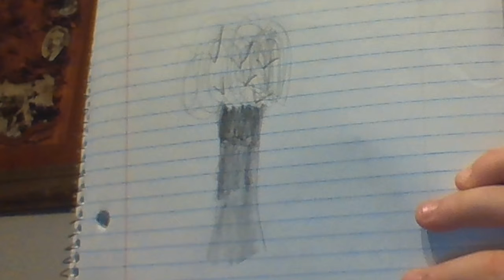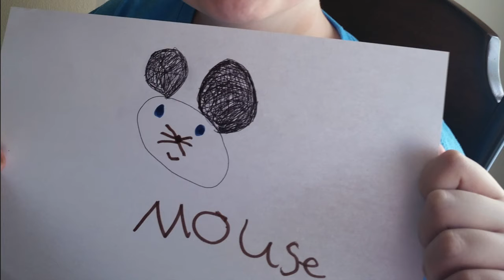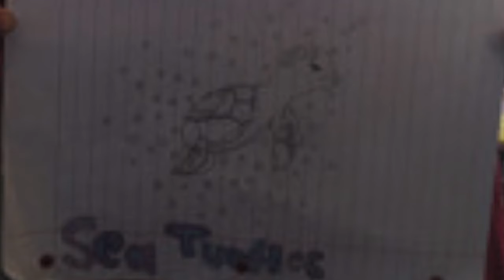The COVID Chronicles, Part 2 - 4th grade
Let's celebrate our hard working 4th grade artists for the artwork they made from the first 2 weeks of at home learning.